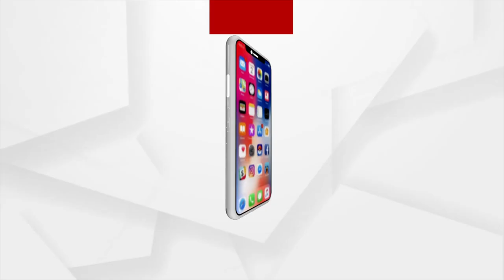ସରକାରୀ ଶାସନର ଭିତିରି ବ୍ୟବସ୍ଥାର ମଞ୍ଜ କଥା କହିଦେଲେ ବିଜେଡି ବିଧାୟକ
ସରକାରୀ ଶାସନର ଭିତିରି ବ୍ୟବସ୍ଥାର ମଞ୍ଜ କଥା କହିଦେଲେ ବିଜେଡି ବିଧାୟକ ସୌମ୍ୟ ପଟ୍ଟନାୟକ ଓ ଭାଗିରଥୀ ସେଠୀ । ଯିଏ ନେଳିଆ ଗାମୁଛା ପକାଇଲା ତାକୁ ସବୁ ମାଫ